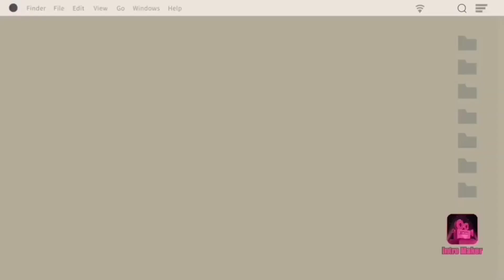Cooking Tuna Carbonara for Father's day/how to cook Carbonara